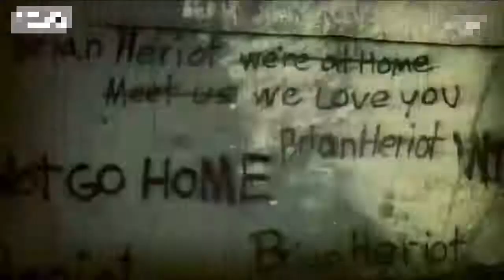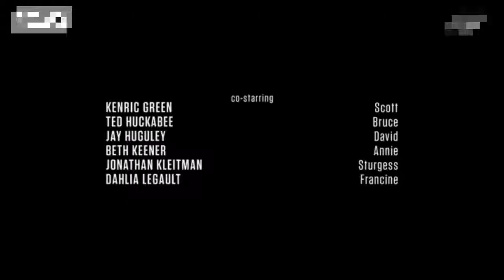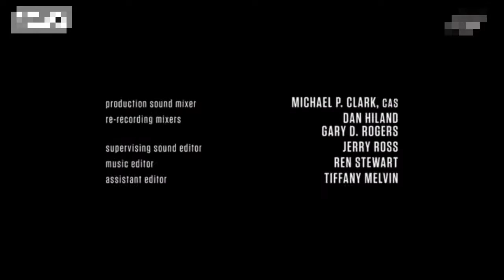[把游戏剪辑成美剧]行尸走肉游戏第二季03/[Cut the game into an TV series] The Walking Dead Season 2 -03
[Cut the game into an TV series] The Walking Dead Season 2 -03